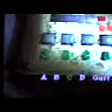Resident Evil 3 NEMESIS Gas Station